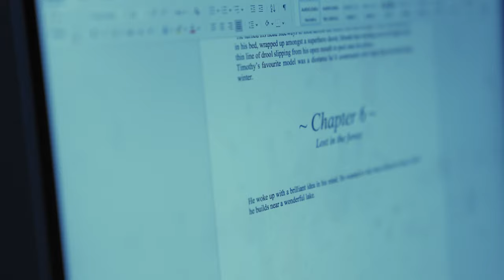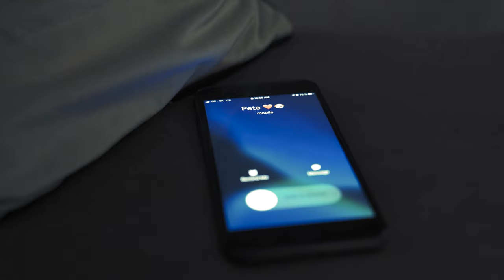THE ROOM | short film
This is my very first narrative short film. Almost 0 budget and shot in 9 hours. Special thanks to Elly Jurčíková & Stano Králik for helping me with this.

Used CAMERA GEAR:
Camera: Sony A7Sii
Lens: Sony 24-70 F2.8 GM, Sony 16-35 F4